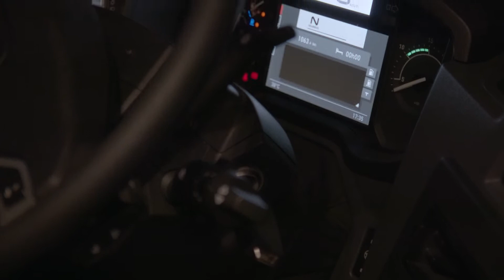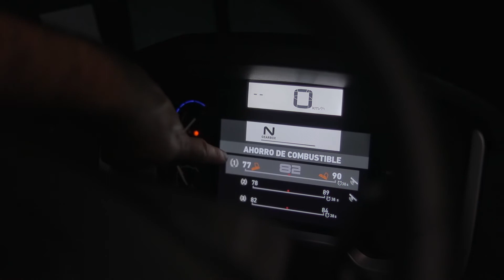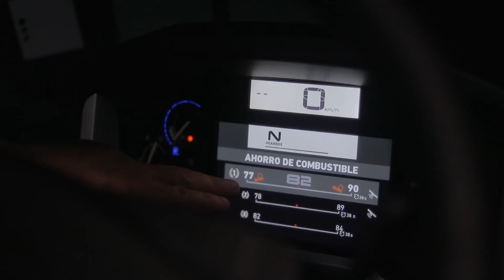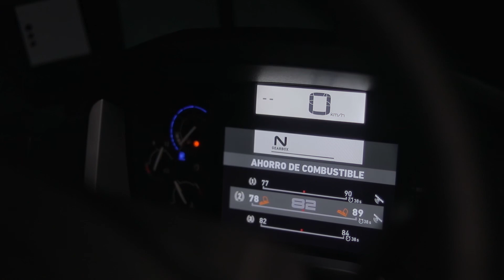Eco Cruise | Renault Trucks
Conoce más acerca del Eco Cruise Control de camiones Renault Trucks